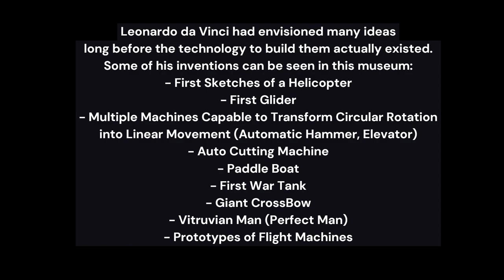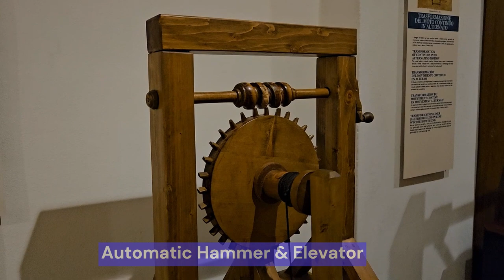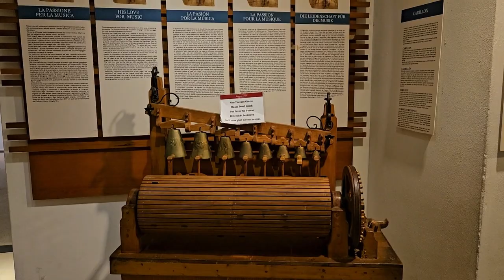Museum Leonardo da Vinci Experience - Rome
Leonardo da Vinci had envisioned many ideas
long before the technology to build them actually existed.
Some of his inventions can be seen in this museum:
- First Sketches of a Helicopter
- First Glider
- Multiple Machines Capable to Transform Circular Rotation
into Linear Movement (Automatic Hammer, Elevator)
- Auto Cutting Machine
- Paddle Boat
- First War Tank
- Giant CrossBow
- Vitruvian Man (Perfect Man)
- Prototypes of Flight Machines